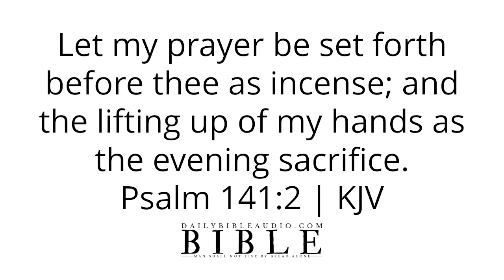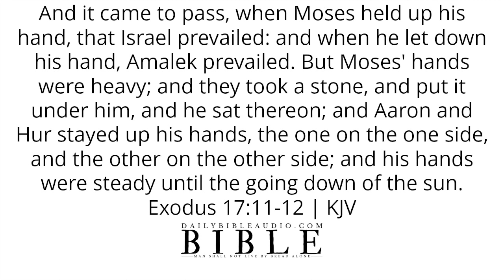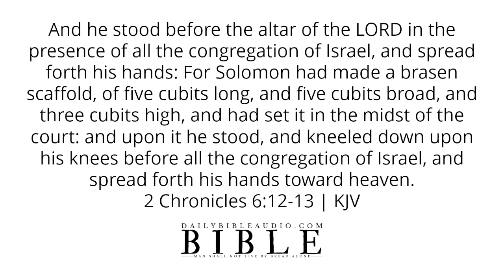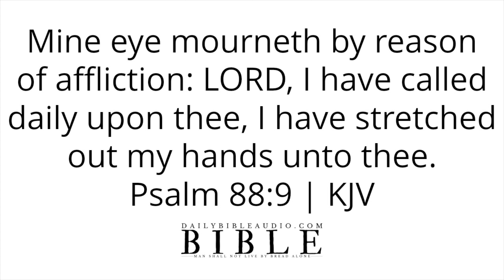Bible Verses About Lifting Hands | Powerful Scriptures On What Happens When You Lift Your Hands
Speak God's Word daily or listen to this video over and over again and allow the Scriptures concerning lifting hands to reach deep into your spirit.

Bible Verses About Letting Go | Blessed Scriptures On How To Let Go and Let God (ANOINTED)